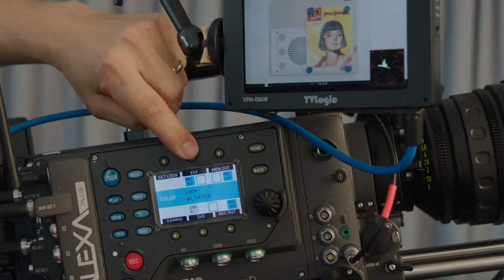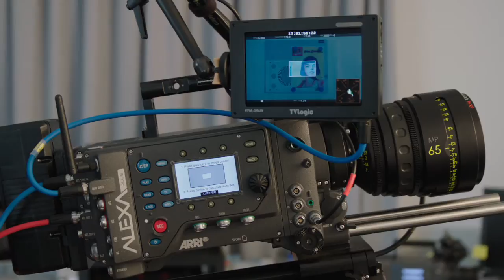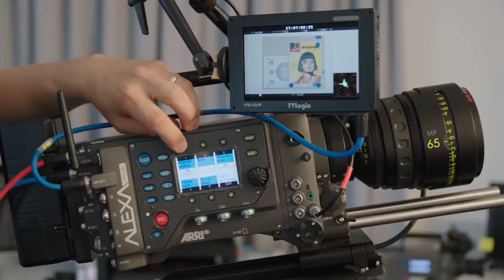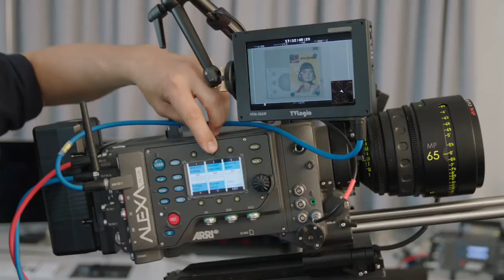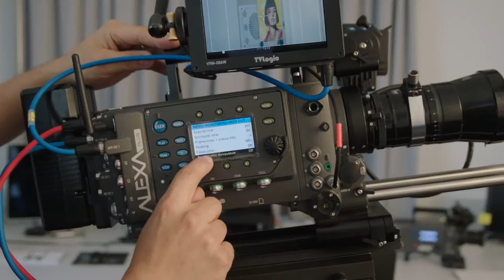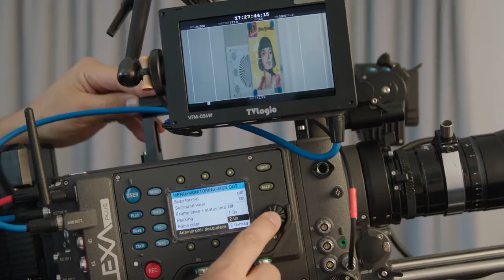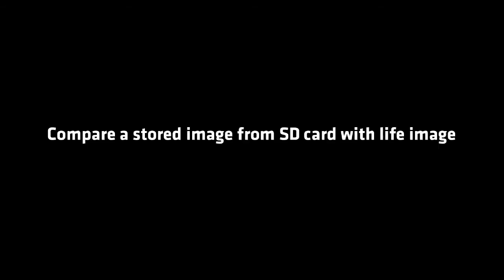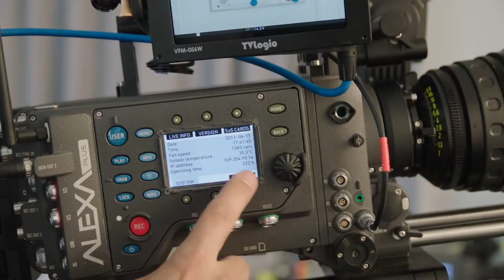ARRI Tech Talk: ALEXA Plus - Software Update Packet 4.0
ALEXA Software Update Packet 4.0 with Marc Shipman-Mueller